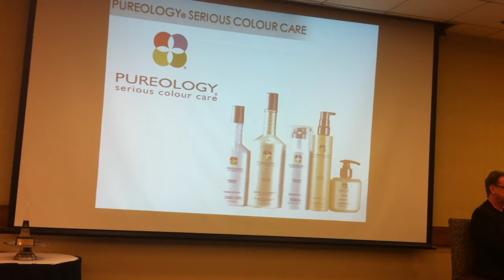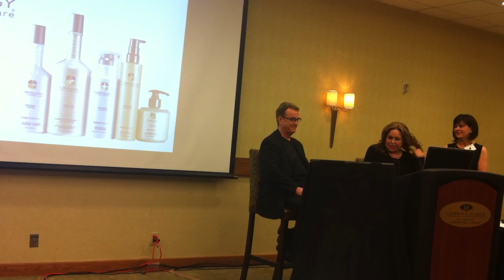Jim and Cheryl Markham Honored by BIW--Video 5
Jim and Cheryl Markham were recently honored by Beauty Industry West as their Entrepreneurs of the Year.
The beginning of PureOlogy.